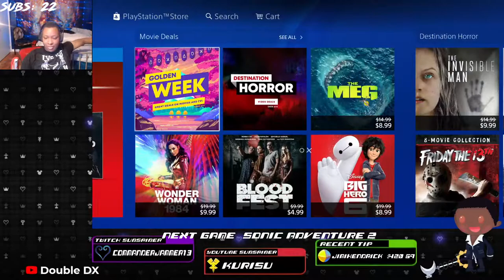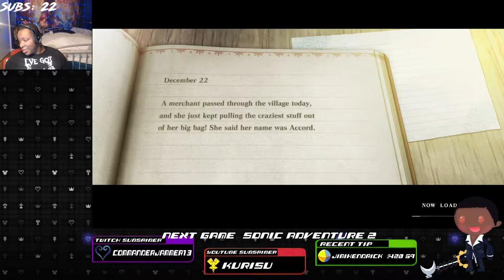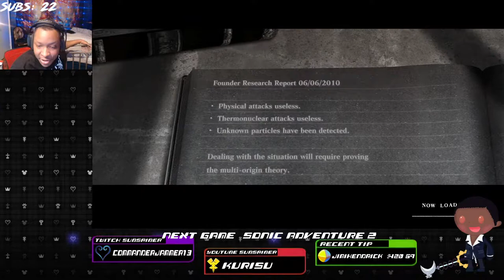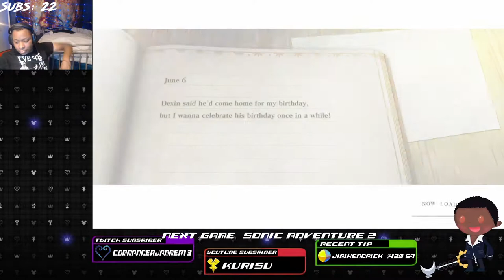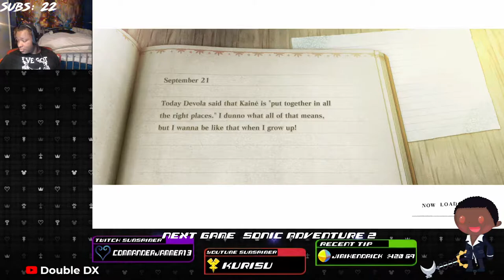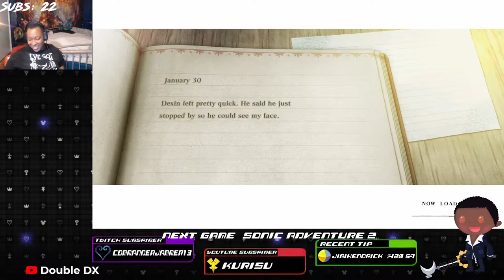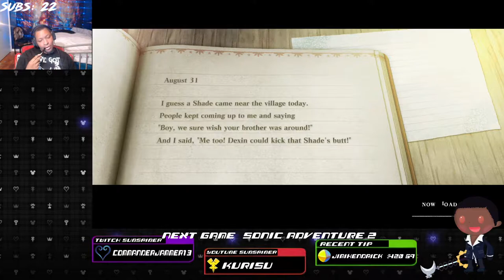Its finally almost over. Dark Souls REMASTERED true finale.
Keep things PG-13, only warning. No sexual conduct with someone unless its consensual and doesn't make other viewers uncomfortable, even then PG-13. Ask me about anything game design.

If you didn't know I am a game designer.
Playmasters is a game i have created myself by the way. Outside of the creators of certain graphics and plugins i have done everything else.
I am a student for computer game design and I mainly focus on the design aspect although I have good knowledge of the graphic, sound, programming and business sides of game design. Level design is my passion but i also do concept design, mechanic design and some storyboarding. I'm basically the guy who comes up with the fun ideas, refine ideas and put everything together in a way that is fun.